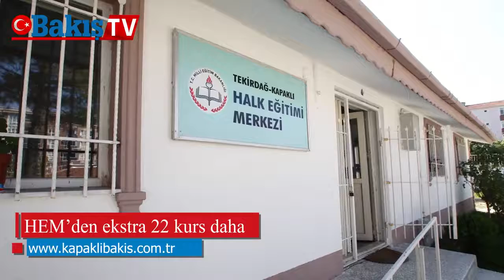Güne Bakış 14 10 2017